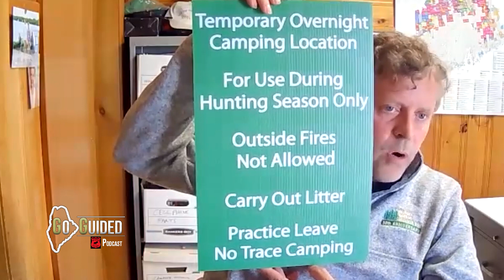Go Guided EP2 ~ Mike McLellan, North Maine Woods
Mike McLellan of North Maine Woods talks about what the organization does and how it works with Maine Guides, what newcomers should consider when planning a trip to North Maine Woods, and how professional guides can help provide for a safe and enjoyable experience.